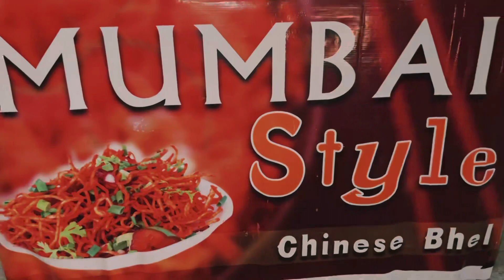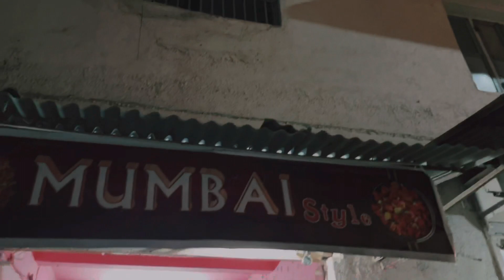aaje to Mumbai style Chinese bhel khava Gya 20₹ ma kobi Manchurian ￼ gujarati vlog #257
gujarati vlog

Gujju Cooking
daily vlog
Gujarat
Gujarati family
Family drama
Gujju family
Family vlog
Gujarat tourism
Joint family
Gujju vlogger
ગુજ્જુ કુકિંગ
gujarati vlog
gujarati village life vlog
village life with priyanshi